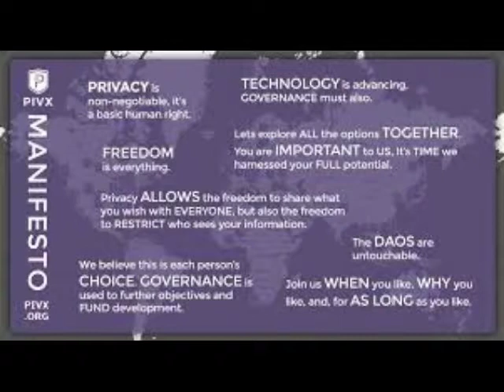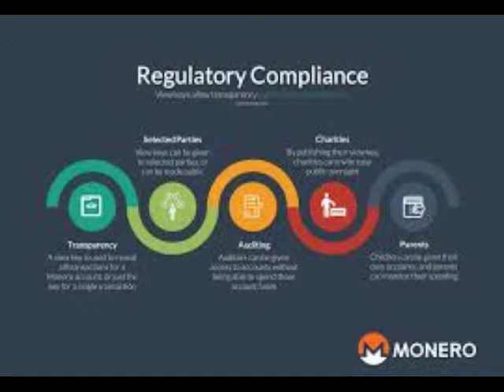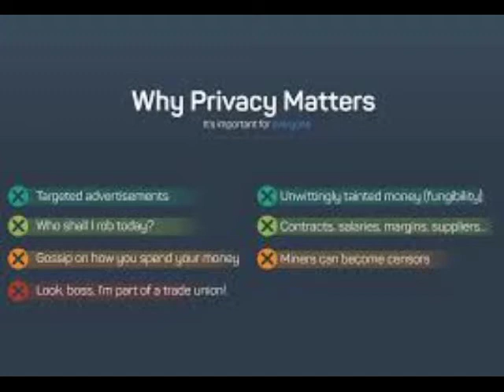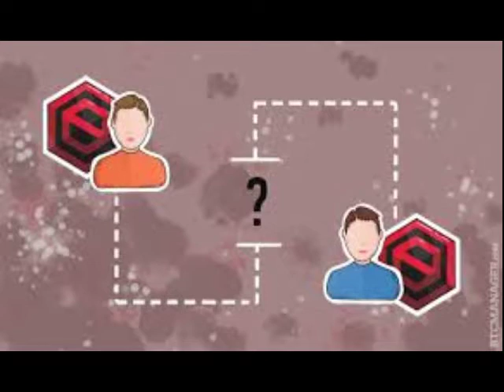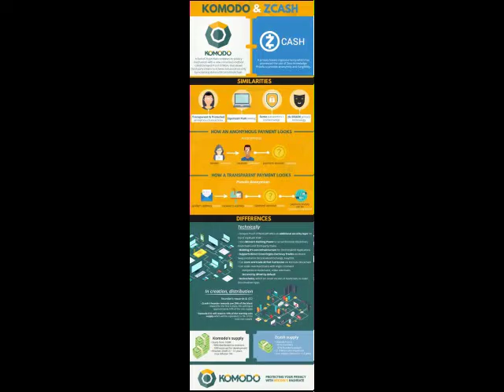EP116- There will be a time – I don’t know when, I can’t give you a date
Musings Of A Shibe Podcast : EP 116 Privacy Cash- There will be a time – I don’t know when, I can’t give you a date – when physical money is just going to cease to exist.

Facebook HiroJa Shibe's Space Odyssey Network Group
Support
Bitcoin : 1GtJckiM6Z7dKR31ZdnioA92KNgqz6TGSE
Zcash: t1TSXCvGHvmob65Uy5turPnMyRe4nczAQCb
Dogecoin: D7dd8JnmCkx9aFkjZsCKCmVQbDTpVzzJ2k
Amazon Store
This Show Would Not Be Possible
Host by
Nick and Chris

Interlude
Quite Music For Tiny Robots The February Album
2015

2012